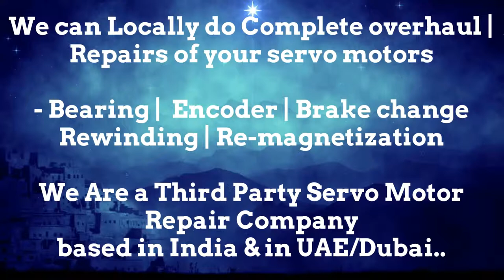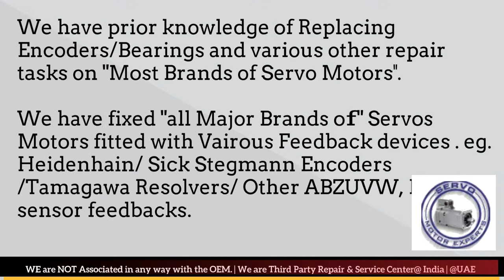Bodine Electric Dubai Servo Motor Encoder Resolver Align Repair India UAE Oman Bahrain Kuwait Qatar